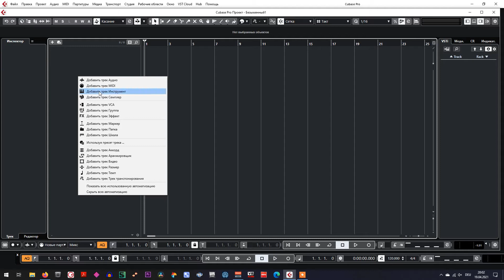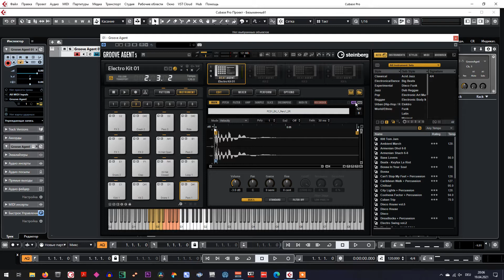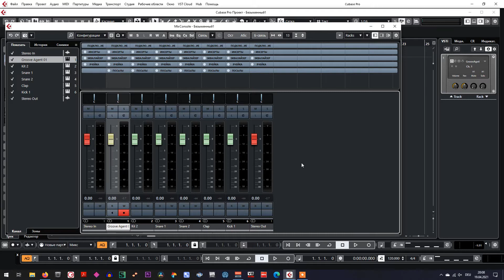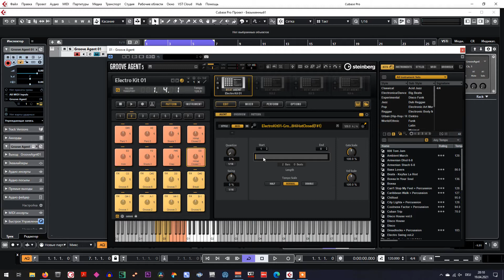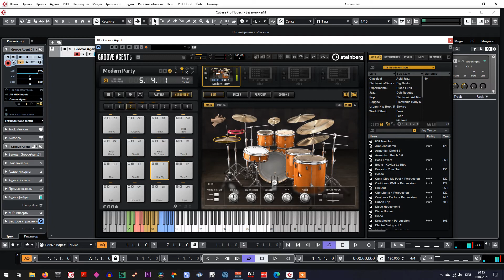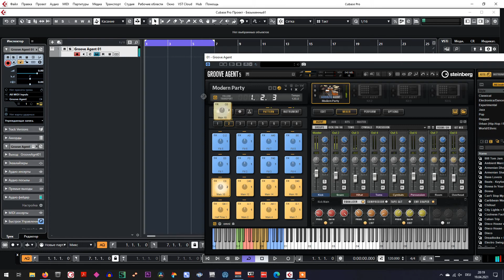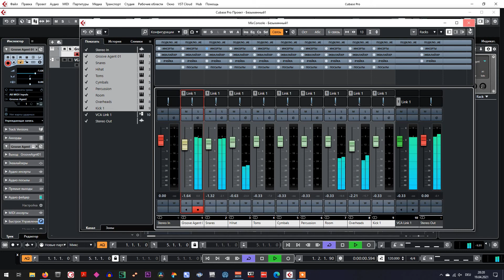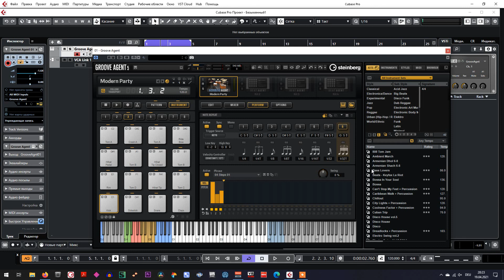Groove Agent 5 Cubase Pro-Routing Bus Channels, Steps Phrase (маршрутизация каналов, шаговые фразы)